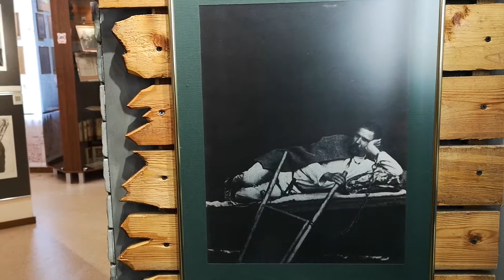Prison museum of Fjodor Dostojevski, Omsk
Participating to a group of intellectuals discussing  democratic changes in Russia, Dostojewski was first condemned to death, a punishment which was finally changed into forced labour in Siberia from 1850 to 1854. Read more about the whole story and the museum in Omsk in: "RUSSLAND - Notizen zu einer Reise im Herbst 2018" by Katharina Füllenbach. (Book series Reisepostillen, volume 7)